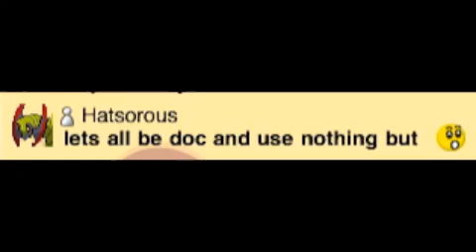Cwason Corporation Episode 38 The Final Chapter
The last Cwason corp probably for a while! I'm gonna be taking a loooong break because school